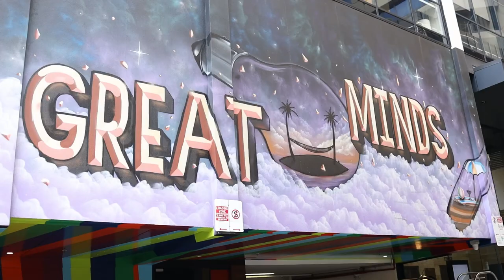Brisbane City Photoshoot BTS + Model Video Portrait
Burnett Lane - Queen Street - GPO Post Shop - Eagle Street Pier

Hello YouTubers!

This was the 2nd photoshoot organised by our friend Haidee. We started the shoot at 8am and finished around lunch time.

Main Photographer:
Haidee

Gear:
Sony a7iii with Sigma 85mm F/1.4

Facebook.com/dheesigns
Instagram.com/dheesigns

Videographers:
MecLlo

Gear:
Canon EOS R with RF 35mm F/1.4
Rode Wireless Go Mic
Zhiyun Weebill Lab Gimbal
Sony VCT-R640 Tripod

About this non-copyrighted rock background music:
Title: Extreme Energy
Type of music: Rock
Mood: Energetic